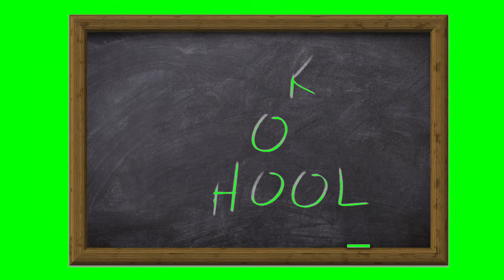BLACKBOARD WITH MESSAGE 💯| greenscreen​ effects - chroma key animations Footage VIDEO HD *1080*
Thank you very much for watching these videos, all these videos were created for FREE USE, both PERSONAL and COMMERCIAL, give us your support by giving us your LIKE and SUBSCRIBE to our channel ... for more videos ... Really Thank you very much

chroma key,